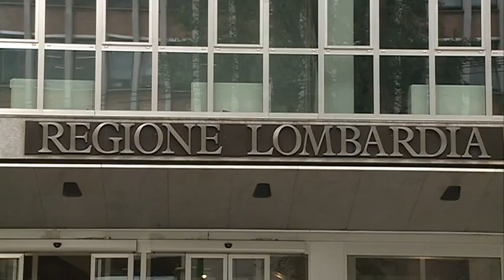Etg - Elezioni regionali, centrodestra verso le primarie